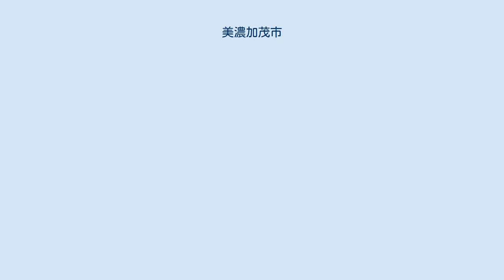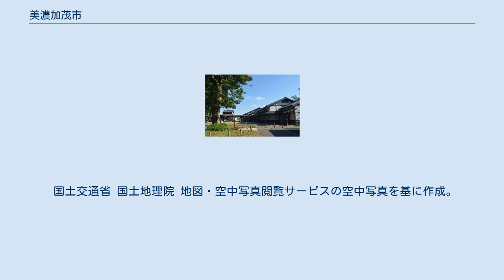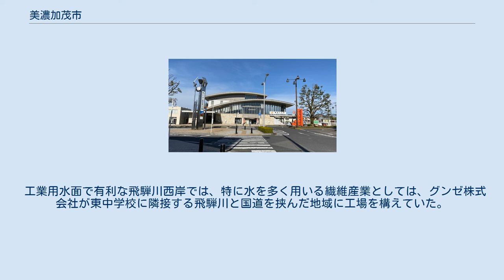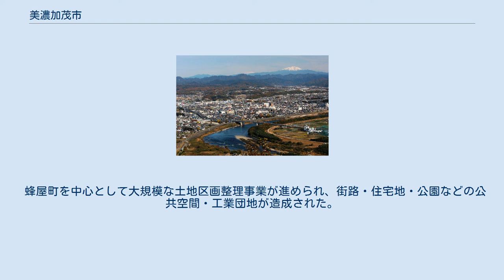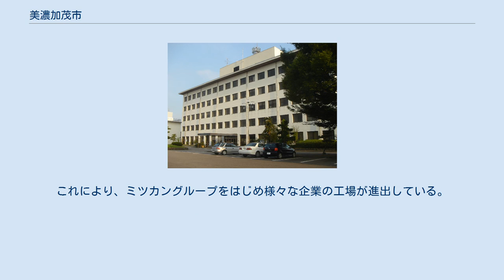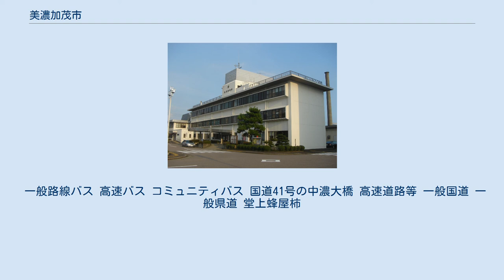美濃加茂市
鳩吹山から望む木曽川の北側の美濃加茂市中心部 美濃加茂市（みのかもし）は、岐阜県の南部に位置する市である。
 濃尾平野が飛騨、奥美濃の山並みに接するところに位置している。
北部（伊深町以北）は山地の谷あいに農地があり、中部（蜂屋町・山之上町）はなだらかな台地で梨、柿等の樹園地が形成されヤマザキマザック等の工業団地も栄える。
南部（概ね森山町以南）は肥沃な低地である濃尾平野北東部の木曽川河岸段丘群に属し市街地を取り囲むように水田と畑地が広がっている。
 気候は、岐阜県でも比較的雪が降らない地域に属している。
 1987年（昭和62年）撮影の美濃加茂市中心部周辺の空中写真。
市街中心部の南側を木曽川が東から西へ流れる。
市街地東方（画像右側）に木曽川と飛騨川の合流地点が見える。
1987年撮影の5枚を合成作成。
 市境から愛知県との県境までは比較的近いが、愛知県（犬山市）には隣接していない。
 昭和 平成 1990年代後半から日系ブラジル人をはじめとして在日フィリピン人など外国人居住者が古井地区などを中心に増加し、その数は2000年代後半には当市の人口の1割を超えた。
また近年は在日中国人も増えている。
2014年6月1日現在の人口に占める外国人の割合は約7.2％。
 大垣市、可児市及び県外26市町とともに外国人集住都市会議に参加し、2007年度から2年間座長都市を務めた。
2008年度には、多文化共生社会の実現に向けた取り組みを推進する「みのかも宣言」が採択されている。
外国人集住都市会議とは、静岡県浜松市が中心となって、日本国内の外国人が多く住む街の自治体や国際交流協会などが集まり、外国人住民が多数居住する都市の行政と地域の国際交流のために設立された組織である。
 昭和中期までは、稲作のほか、養蚕のための桑の栽培が盛んであった。
河岸段丘でできた地形のため、地下水は川に近い低い標高の土地に湧水として得られるが、なだらかな台地である市中部は土壌としても水利としても田畑には厳しい地域であった。
大正時代からの利水対策や土地改良、さらに土壌に合う果樹栽培により梨、柿などの生産を行っている。
市特産品に堂上蜂屋柿がある。
 1955年（昭和30年』には岐阜県が美濃加茂市を工場適地として選定・紹介したことから、美濃加茂市への工場誘致が推進され、美濃加茂市では製造業が盛んとなった。1960年（昭和35年』には美濃加茂市工場誘致条例を全部改正し、1962年（昭和37年）9月の低開発地域工業促進法の適用を受けて工場誘致を行ったことで、防火板を製造する二村化学工業が操業を開始した。
 工業用水面で有利な飛騨川西岸では、特に水を多く用いる繊維産業としては、グンゼ株式会社が東中学校に隣接する飛騨川と国道を挟んだ地域に工場を構えていた。
繊維産業の変遷とともに、このグンゼ株式会社の工場用地はソニーイーエムシーエスに売却され、1980年代から2000年代にかけてビデオカメラや携帯電話、PlayStation 2の製造拠点として稼働した後、現在は千趣会系列の物流センターとなっている。
 国鉄越美南線沿いでは、加茂野地区においてテレビ産業の発展とともに1975年に日立製作所系の日立情映テック（現：マクセルフロンティア）が工場を設立した。
長良川鉄道になった後も国道248号線とともに物流の利を活かしている。
 また、水利の悪い中部台地地域の工業団地化も進んでいる。
1980年代には半導体産業が盛んとなり、1983年（昭和58年）の蜂屋工業団地造成につづき、翌年には富士通VLSIのメモリチップ工場が進出した。
2000年（平成12年）の中部台地産業ゾーンの分譲開始とともに、各種産業の製造拠点が置かれている。
 蜂屋町を中心として大規模な土地区画整理事業が進められ、街路・住宅地・公園などの公共空間・工業団地が造成された。
これにより、ミツカングループをはじめ様々な企業の工場が進出している。
 主な進出企業 美濃太田駅南口の駅前には商店街が広がっており、かつては商業の中心地として賑わいを見せていたが、モータリゼーションの影響などにより、かつての活気はなくなっている。
その反面、美濃太田駅より北側1km圏内にはネイバーフッド型ショッピングセンター（NSC）の開発が盛んにおこなわれ、大規模店舗が次々と進出し、市内における商業の中心地となっている。
 主な商業施設 市内に支店を...